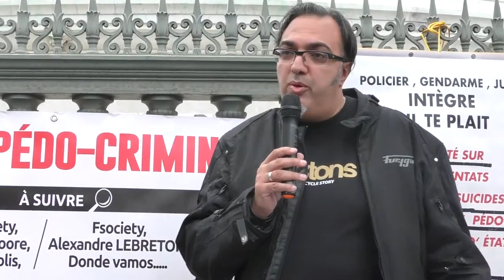Morad El Hattab dénonce publiquement les réseaux pédocriminels français. La Bastille, 6 09 2020.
Le dimanche 6 septembre 2020, 500 personnes se sont rassemblées place de la Bastille, pour dénoncer haut et fort les réseaux pédocriminels et les placements abusifs.

Plus de quatre heures d'enregistrements des témoignages et interventions ont été enregistrées par plusieurs média indépendants et notamment par Vécu, le média des Gilets Jaunes, dont on retrouvera la vidéo complète sur la chaîne de Vécu ou sur cette chaîne. Lien en commentaire.

Je présente ici l'intervention de 35 mn de Morad El Hattab que l'on retrouve à 2 h 27 de la vidéo complète.

Il explique notamment pourquoi la majorité des Tours Opérateurs américains appellent la France Pédoland et comment le FBI s'intéresse de près au dossier français...

Et il dénonce avec force et une expérience personnelle très solide en quoi et comment nos élites politiques, policières et judiciaires sont lourdement compromises...

Merci de vos partages sur toutes plateformes.